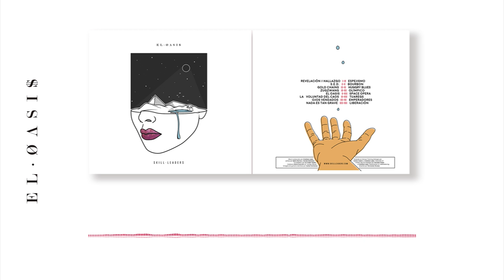16 Skillleaders - Liberación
Music video by Skillleaders, performing ''Liberación''' [Audio] from their second LP ''El Oasis''. (c) 2015 Skillleaders, Mars Music.

facebook.es/skillleaders
instagram.es/skillleaders
twitter.es/skillleaders